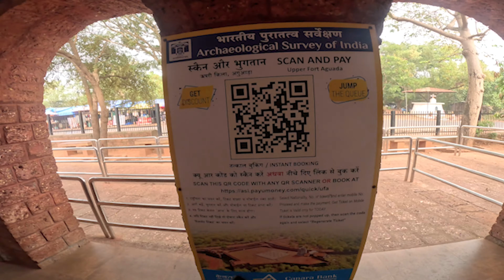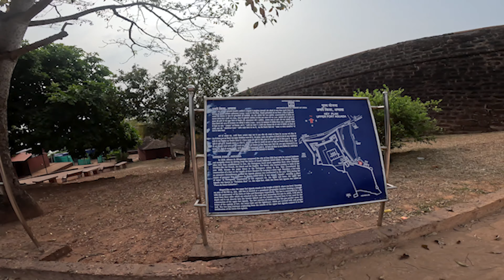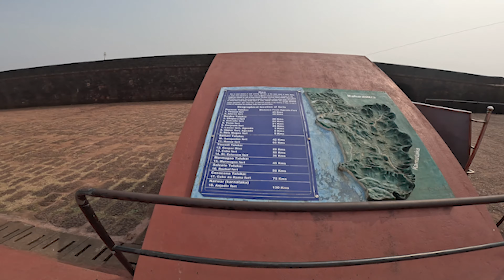ఆసియా లొ అతి పెద్ద నీళ్ళ ట్యాంక్ |History of Aguada Fort| Bangalore to Goa Part-4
In this captivating video, we embarked on an exhilarating journey, exploring the scenic beauty of Calangute Beach, Candolim Beach, and later venturing towards the mesmerizing Light House and historic Fort Aguada, all while traversing the enchanting CoCo Beach.

Calangute Beach and Candolim Beach:
Our adventure kicked off with the sun-kissed shores of Calangute Beach, where the golden sands met the azure waves, setting the perfect tone for our exploration. Moving forward, we delved into the vibrant atmosphere of Candolim Beach, immersing ourselves in the coastal charm and lively surroundings.

Lighthouse Ascent:
Our next destination was the iconic Lighthouse, standing tall as a sentinel overlooking the vast Arabian Sea and lush forests. Upon reaching the Light House, we eagerly climbed to its pinnacle, treating ourselves to a breath-taking panorama. The view encompassed the endless expanse of the Arabian Sea and the verdant tapestry of the surrounding thick forest, creating a visual spectacle that will linger in our memories.

Fort Aguada Expedition:
Continuing our adventure, we made our way to Fort Aguada, a historic gem that unfolded tales of the past. Our exploration led us to the largest water tank in Asia, an engineering marvel that has stood the test of time. Additionally, we marvelled at one of the oldest lighthouses, a testament to the enduring history encapsulated within the fort's walls.

Conclusion:
Our day brimmed with discovery and awe, as we traversed from the sun-soaked beaches to the historic landmarks, capturing the essence of Goa's rich cultural and natural heritage. Join us on this visual journey as we uncover the beauty and history woven into the fabric of Calangute Beach, Candolim Beach, the Lighthouse, and Fort Aguada.

Beautiful Samsi Bridge 😍| గోవా లొ 500ఫైన్😳| Struggle for Room in Goa 😭| Bangalore to Goa - Part 2

Jog Falls | జోగ్ ఫాల్స్ । బెంగళూరు - గోవా  | Bangalore to Goa Ride Part-1  @LifeofBSVlog